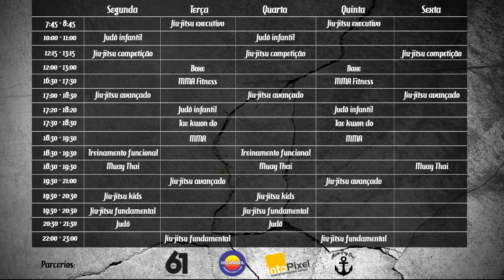Passagem de Guarda - De La Riva invertida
Passagem de guarda utilizando um drill de de la riva invertida